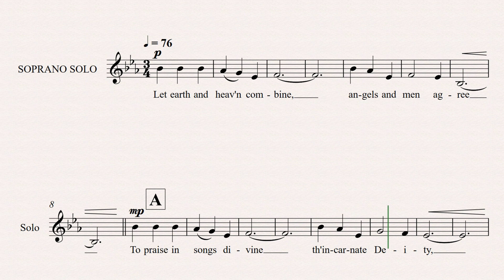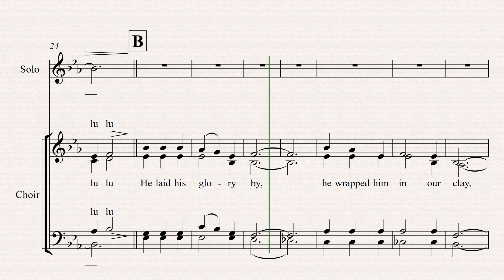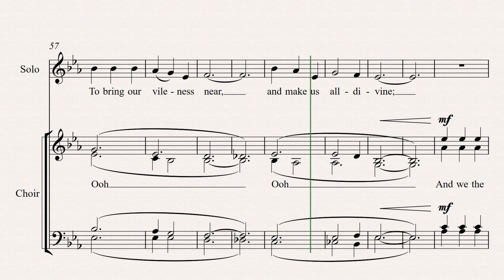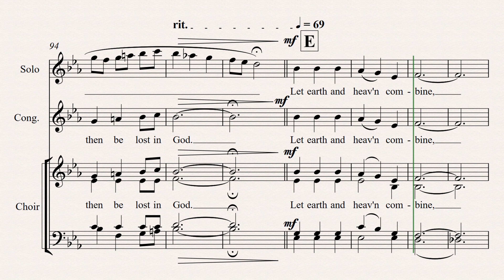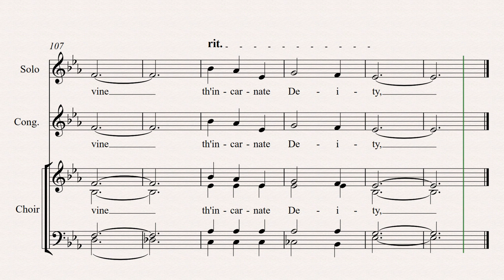ALTO Let Earth and Heaven Combine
For my choir's eyes only.